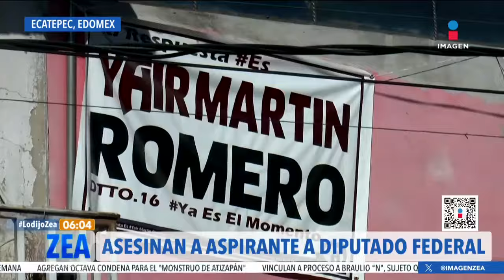Asesinan en Ecatepec a Yair Martín Romero, aspirante a diputado de Morena | Noticias con Paco Zea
Asesinan en Ecatepec a Yair Martín Romero Segura, aspirante a diputado federal por el Distrito 16 Ecatepec-Tlalnepantla.